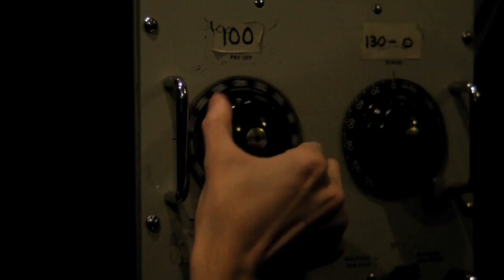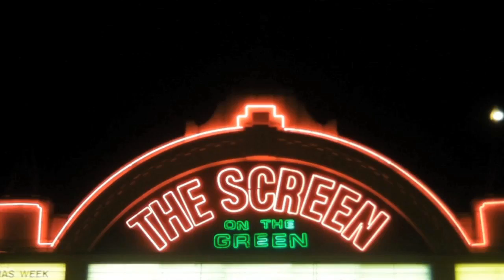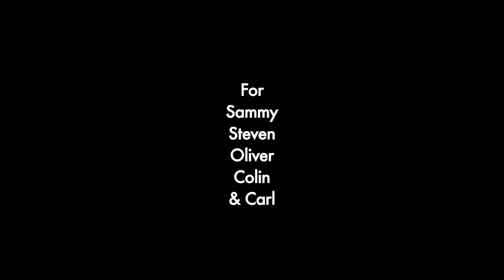Facts About Projection | Future Shorts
Dir: Temujin Doran / UK / 2010

The life of a cinema projectionist.